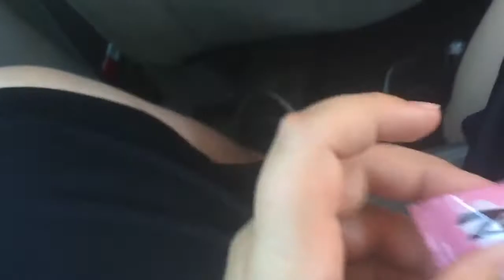Hillsboro Hops VS Kiser Volcanoes Vlog- The MLG Mann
Hey guys I hope you enjoyed the video. I had a lot of fun making the video. Also I encourage all of you guys to do something nice for summer this year.